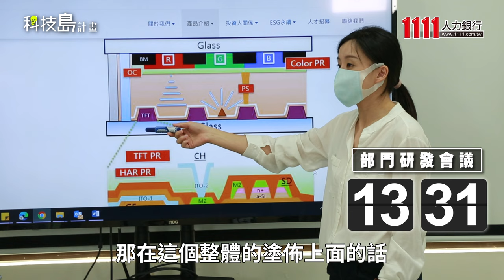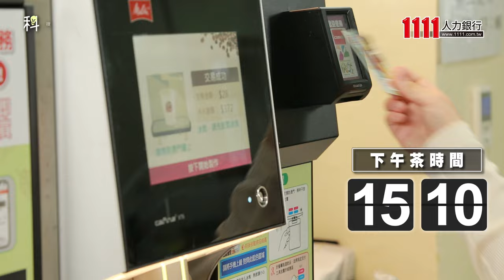直擊科技業辦公室! 「光電半導體」1日工作 | 科技島 | 新應材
從面板產業化學材料起家，新應材自2018年開始，加速在半導體材料的開發，在南部相繼投資2個半導體材料廠，建置符合半導體3奈米等級的實驗室與量產線。至2022年，高雄廠落成、開始量產出貨，新應材進入半導體先進製程及半導體先進封裝的新里程碑。*加入 新應材 的大家庭 ➨

光電半導體材料領域研發工程師需要具備哪些技能?工作內容有哪些? 入行5年時間，目前擔任新應材RD課長正傑說，自己在學期間主修化學工程與材料工程學系，學習包括程序設計、高分子材料合成、材料分析與鑑定等專業知識。歷來主要接觸先進材料研發、生產線設計規劃、製程改善等工作；研發課長還需要規劃小型實驗產線、優化製程提高產品良率，且扮演專案經理角色，定期與客戶會議討論，即時更新產品開發狀況，解決突發問題。

正傑也給想進入光電半導體材料研發領域的新鮮人一些建議。他表示，學生在學期間主要任務就是完成老師或指導教授所交辦的事項，在這種環境下容易產生缺乏獨立思考的問題。職場新鮮人可能會期望主管或資深同仁說明事情該怎麼做、遇到問題該怎麼處理，但在職場上重要的就是創新並自主的思考能力，所以建議進到這領域的人才，需培育獨立思考能力，能夠在會議中或是小組的討論中，積極發表自己的意見和想法，遇到問題時也能夠自主思考，去設計並規劃實驗解決問題，才能面對任何挑戰。

光電半導體材料研發工程師更多工作相關細節、半導體產業新星-新應材未來有多大的發展潛力、又有哪些優質員工福利，除了正傑外，還有包括資深主管、新進同仁、HR主管等有許多深入的分享，趕快跟上直擊科技業辦公室，看看光電半導體研發工程師的工作日常!

【製作團隊】
1111媒體中心
採訪 陳恆光
攝影 張至友、吳宇軒
剪接 黃誌偉